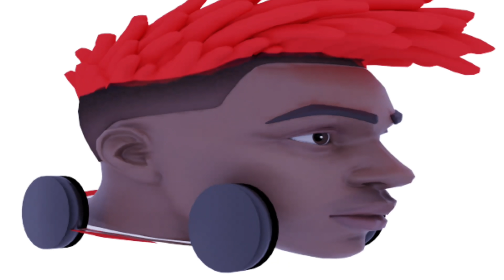Trippie Redd - Drop In (Official Fortnite Music Video) SQUASH & STRETCH EMOTE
MAKE SURE TO JOIN MY NEW DISCORD SERVER TO HELP WITH VIDEOS
I got hacked, but I have returned better than ever!

Directed / Edited By: @wolfyyx

Make sure to use code "Placid" When buying the new emote from the shop!

DONT FORGET TO USE CODE "PLACID" IF YOU ARE NOT ALREADY

People That Helped:  Fans :D

Got any suggestions? Make sure to comment them down below! I may feature them in my next video! :o

Byte: Placcy

, Drop In